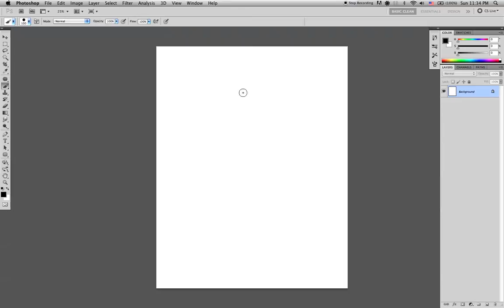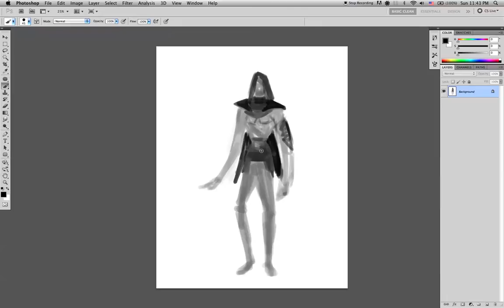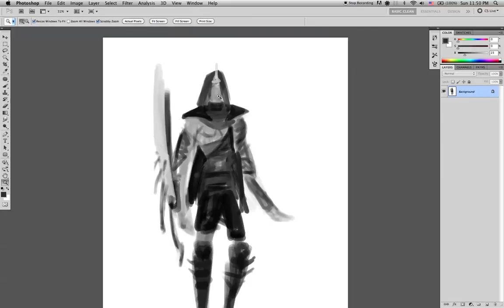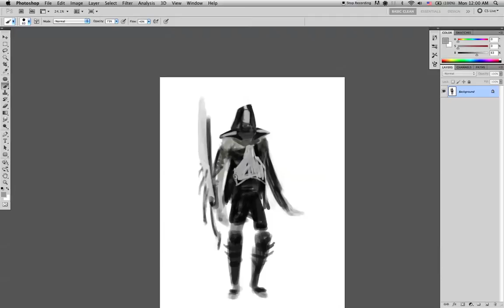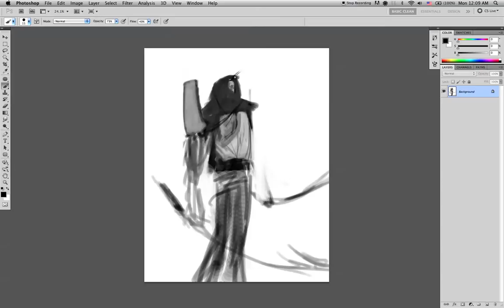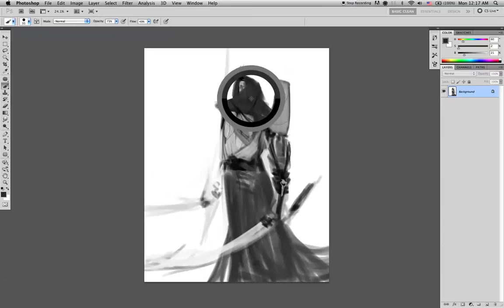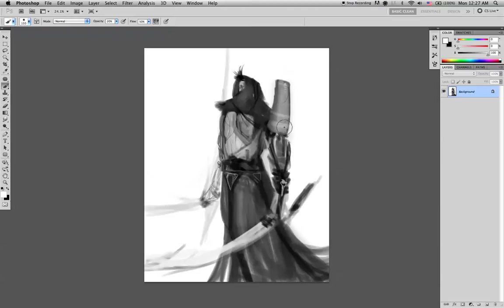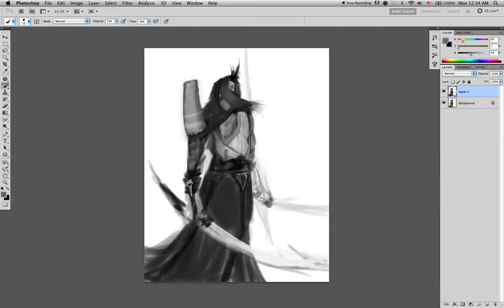Day 4 - Warrior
4/365 - Warrior

Got lost on this one, but managed to salvage something unique looking out of it. Although I had no idea what to do after, hence the hesitation in making him look complete. I really wanna put legs on a character some time soon :P